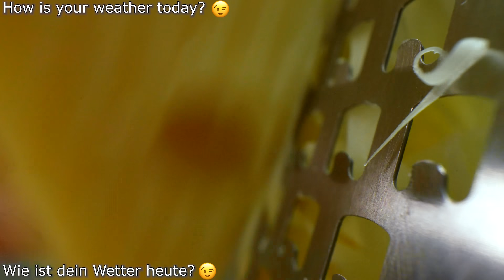3 Kartoffeln und alle Nachbarn werden nach dem Rezept fragen! Super leckeres einfaches Rezept. ASMR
3 Kartoffeln und alle Nachbarn werden nach dem Rezept fragen! Super leckeres einfaches Rezept, ASMR-video. Heute mache ich einen tollen Auflauf aus Kartoffeln, Lauch und Schinken. Einen so leckeren Kartoffelauflauf haben Sie bestimmt noch nie gegessen! Gesunder Kartoffelauflauf, kein Braten erforderlich. Lauch verleiht Kartoffelaufläufen einen tollen Geschmack. Nach Belieben Schinken hinzufügen. Bechamelsauce verleiht dem Kartoffelauflauf mit Lauch seine Saftigkeit. Ich koche Bechamel mit Gemüsebrühe. Die ganze Familie wird dieses köstliche Gericht lieben. Wenn Sie 3 Kartoffeln zu Hause haben, bereiten Sie dieses einfache und köstliche Kartoffelgericht zu. Kochen Sie mit Freude!
🥣🥣🥣 Zutaten:
3 Kartoffeln.
1/2 Esslöffel Salz.
1/2 Esslöffel Kräuter für die Brühe.

2 Lauch.
100 Gramm Schinken / 3,5 oz.
Emmentaler Käse 80 g/ 3 oz.

 Bechamelsauce.
40 Gramm Butter /1,4 oz.
40 Gramm Mehl/1,4 oz.
200 ml Sahne /6,8 fl. oz.
300 ml Brühe in eine Schüssel geben /10 fl.oz.
2 Prisen Muskat.
Eine Prise Salz.
Guten Appetit 😋!

Freunde, wenn dir das Video gefallen hat, kannst du dem Kanal helfen:
📢 Teile dieses Video mit deinen Freunden in sozialen Netzwerken. Netzwerk + Rezept wird auf Ihrer Seite gespeichert!